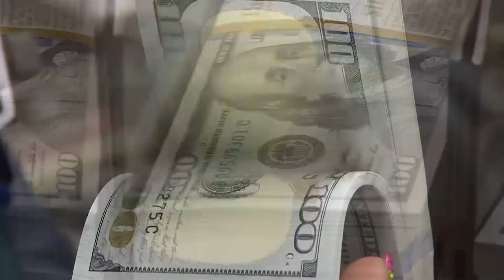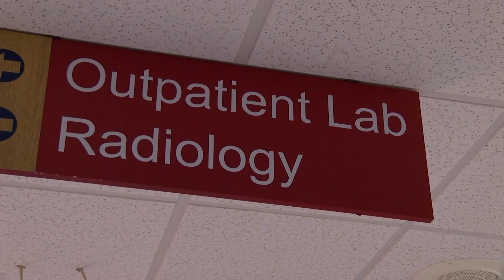Senators pressure HHS; department will quicken distribution of $25 billion for hospitals